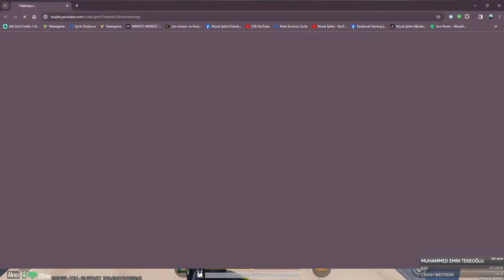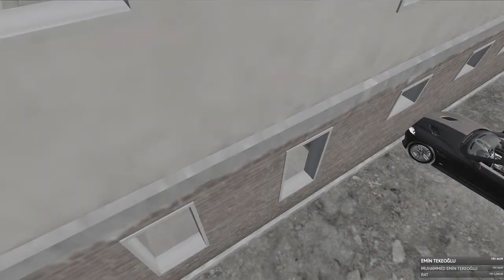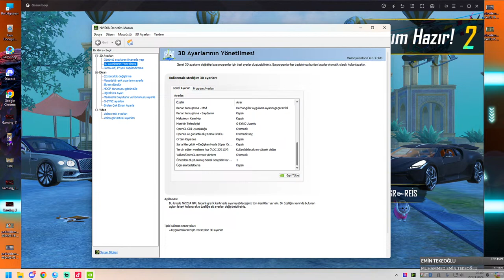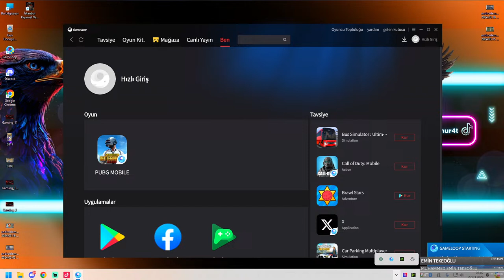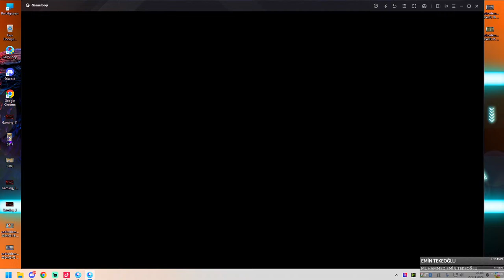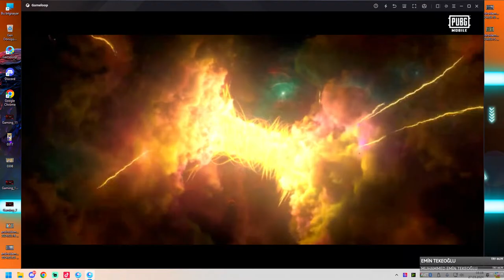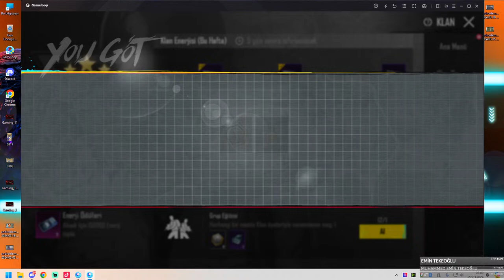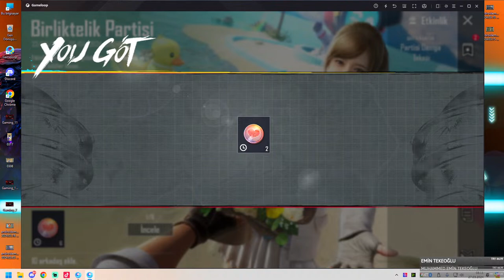FATİH LİGİ RANKED PUBG MOBİLE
YOUTUBE KATIL BUTONU İÇİN